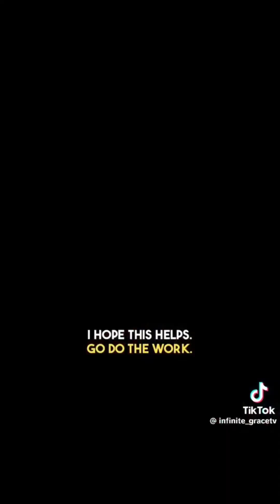Social media has become a God to this generation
Social media has become a god to many people, particularly in our generation. Please watch these two videos to see if you've made social media your idol. If you've made social media an idol, repent and limit your phone usage. And spend that time with God instead of on your phone.